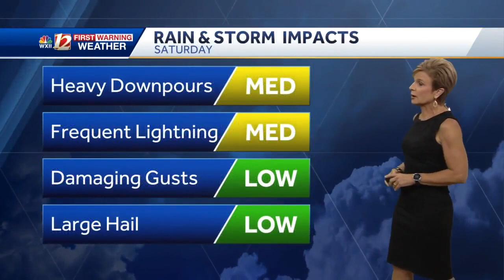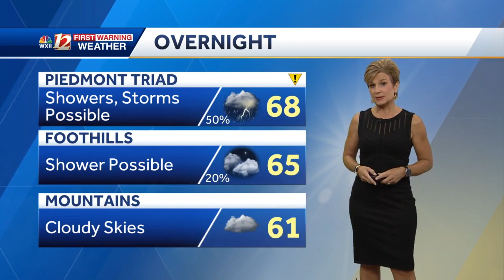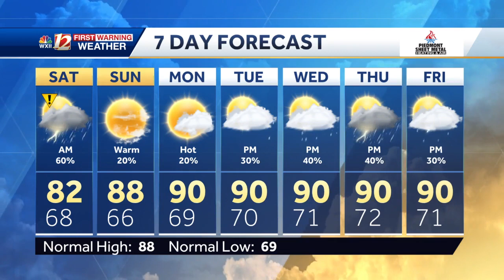WATCH: Rain and storms return for Saturday